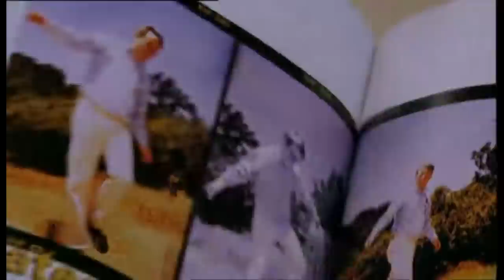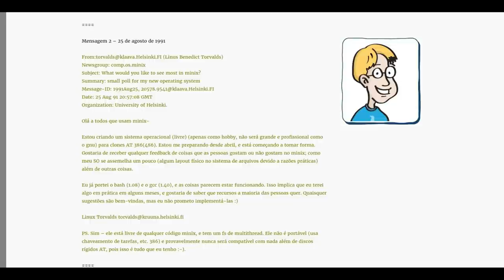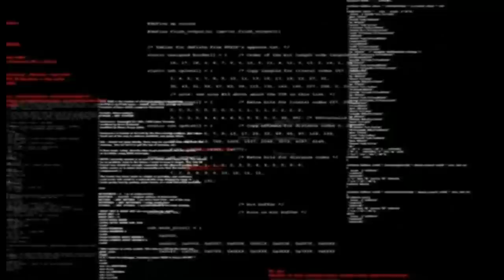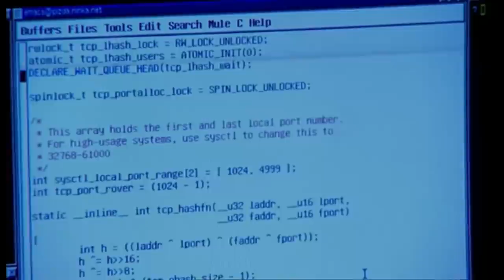Por que Linus Torvalds usou o GCC para desenvolver o Linux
Melhor assunto para celebrar de forma atrasada o aniversário do Linux, não tem. Então aqui lanço a vocês a pergunta: Já se indagaram o por que?